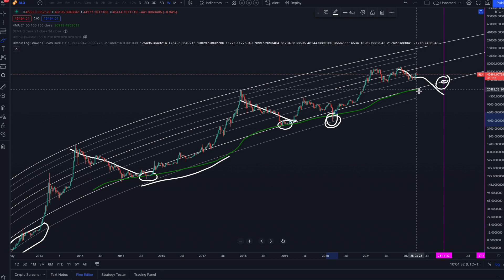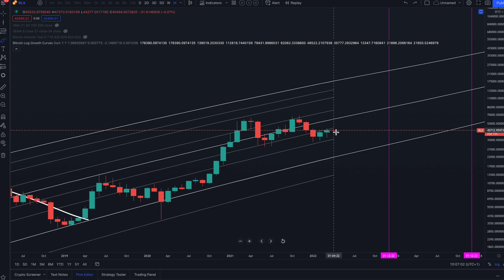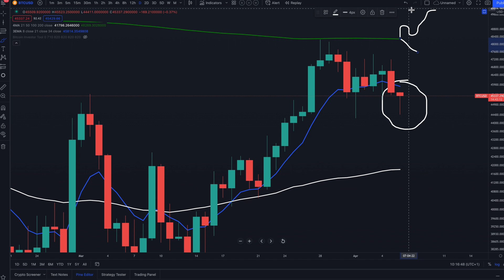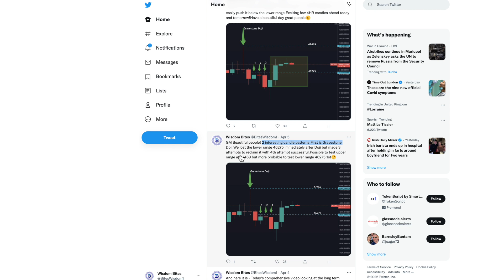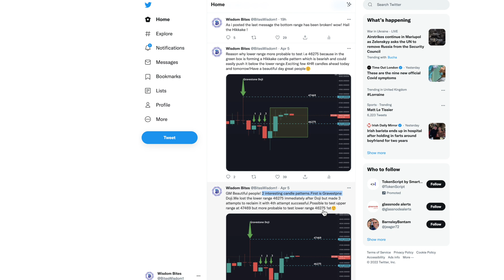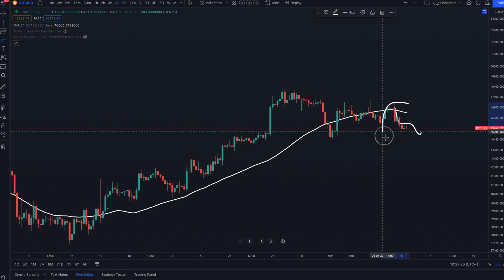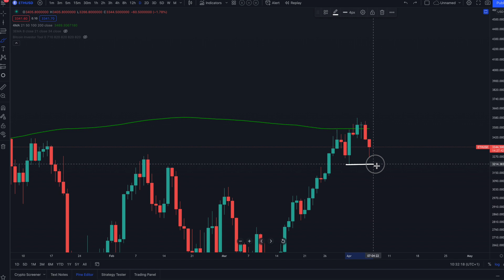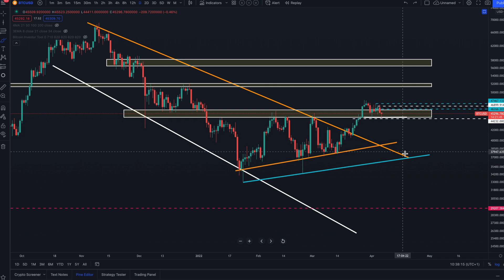IF#BTC CAN HOLD THIS LEVEL WE ARE GOOD TO GO MUCH HIGHER!